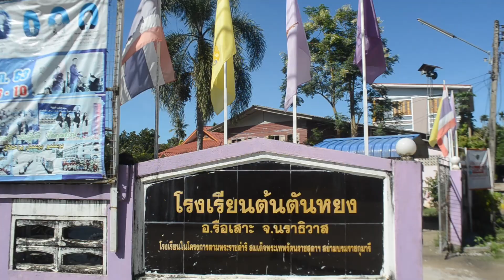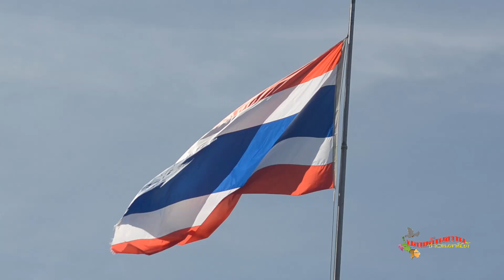นักเรียนโรงเรียนต้นตันหยง แสดงจุดยืน หน้าเสาธง แสดงความจงรักภักดี “ชาติ ศาสนา พระมหากษัตริย์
นราธิวาส  นักเรียนโรงเรียนต้นตันหยงร่วมกับกำนัน ผู้ใหญ่บ้าน ผู้นำศาสนา  กว่า 800  คน แสดงจุดยืน หน้าเสาธง แสดงความจงรักภักดี “ชาติ ศาสนา พระมหากษัตริย์
    ประพันธ์  ฤทธิวงศ์  บก.ปลายด้ามขวาน@ชายแดนใต้/ ภาพข่าว
      วันนี้ (27  ตุลาคม 2563) โรงเรียนต้นตันหยง    อ.รือเสาะ จ.นราธิวาส นำโดย นายมะซากี  หะยีดาโอ๊ะ ผู้รับอนุญาต ผู้โรงเรียนต้นตันหยง   และคณะครู นักเรียน  โรงเรียนต้นตันหยง จำนวนกว่า 800  คน ร่วมกิจกรรมหน้าเสาธง ได้ร่วมกันโบกธงชาติ ชูป้ายพระบรมฉายาลักษณ์และร่วมกันร้องเพลงชาติและร้องเพลงสรรเสริญพระบารมีโดยพร้อมเพรียงกันโดยมีนางวรรรัตธิญา บินมะ ผู้อำนวยการสำนักงานการศึกษาอำเภอรือเสาะ พร้อมด้วย กำนัน  ผู้ใหญ่บ้าน  ผู้นำศาสนา เข้าร่วมกิจกรรมในครั้งนี้
     เพื่อแสดงจุดยืนจัดกิจกรรม ความจงรักภักดี “ชาติ ศาสนา พระมหากษัตริย์” หลังเกิดเหตุวุ่นวาย จาบจ้วงสถาบันพระมหากษัตริย์
    ด้านนายมะซากี  หะยีดาโอ๊ะ  ผู้รับใบอนุญาต โรงเรียนต้นตันหยง โรงเรียนในโครงการพระราชดำริ สมเด็จพระกนิษฐาธิราชเจ้า กรมสมเด็จพระเทพรัตนราชสุดาฯ สยามบรมราชกุมารี
      ได้กล่าวต่อผู้สื่อข่าว ปลายด้ามขวาน@ชายแดนใต้ ว่า “ผมในนามตัวแทนคณะกรรมการสถานศึกษา ครูอาจารย์ นักเรียนรวมทั้งบุคลากรทางการศึกษา สำนึกในพระมหากรุณาธิคุณของพระองค์ท่านทรงรับโรงเรียนไว้ในโครงการพระราชดำริฯและเราครูรวมทั้งนักเรียนมีความรักชาติ ศาสนา พระมหากษัตริย์ มาตลอดจะแสดงถึงความจงรักภักดีโดยผ่านการคนดีมีความรู้เผยแพร่สิ่งที่ดีงานเพื่ออนาคตของชาติสืบไป